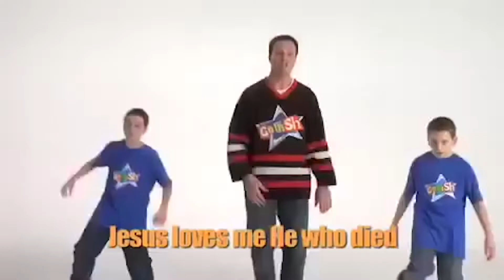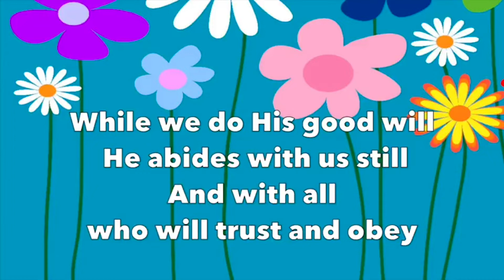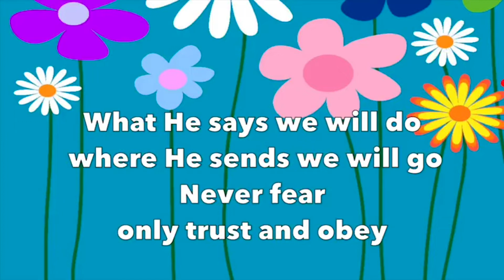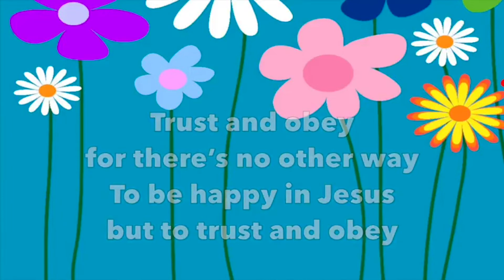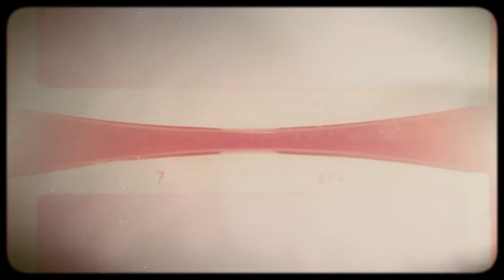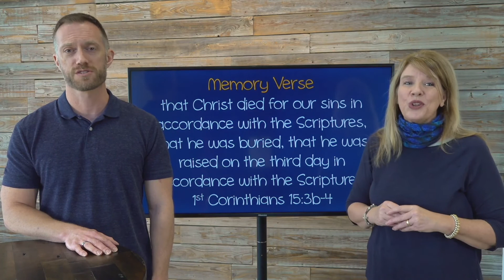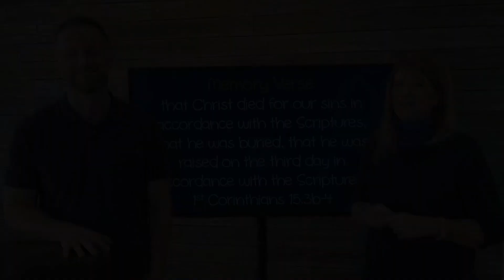HCBCPF Preschool Kids | April 15, 2020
Hill Country Bible Church Pflugerville Kids